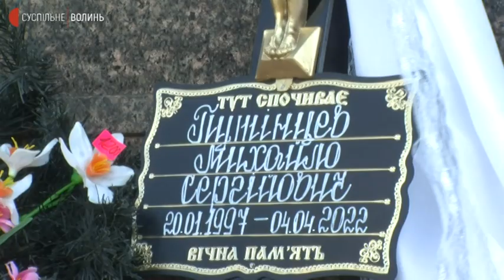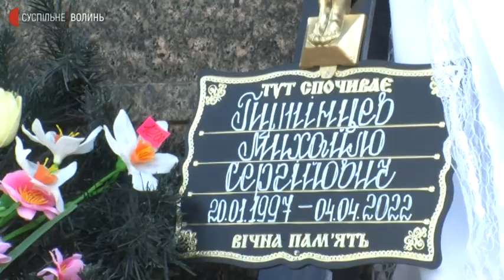У Луцьку попрощалися з двома загиблими військовими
У Луцьку попрощалися з загиблими за Україну військовими Миколою Бунчуком та Михайлом ПутІнцевим. 25-річний старший лейтенант ПутІнцев  служив за контрактом. Загинув 4 квітня під час ведення бою з російськими військами поблизу Запорізької області. 23-річний Микола Бунчук загинув 7 квітня внаслідок осколкового поранення під час виконання бойового завдання у Київській області. Обоє захисників були неодруженими.
У Свято-Троїцькому кафедральному соборі Луцька бійців відспівали. Вони спочиватимуть на Алеї почесних поховань на кладовищі у Гаразджі Луцького району.